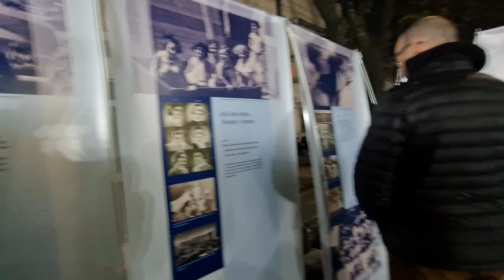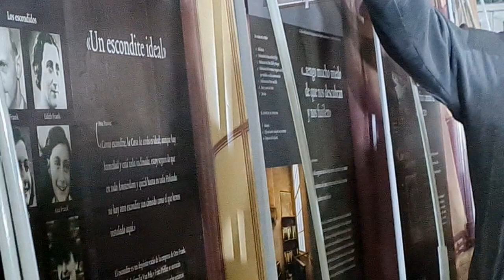La Noche de los Museos - Visitamos la Casa Ana Frank Argentina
Hola!, como estan todos, soy alcon.ph y en este video visitamos la Casa Ana Frank Argentina, en el marco de una nueva edición de La Noche de los Museos